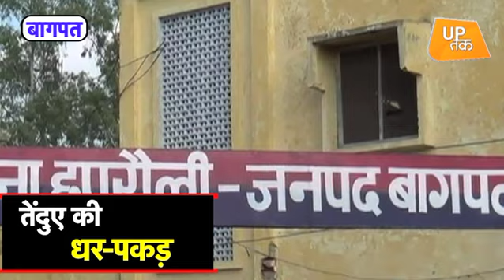देखें कैसे खुद ही जाल में आ फंसा तेंदुआ ! | UP Tak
बागपत में एक तेंदुआ खुद-ब-खुद जाल में आ फंसा... लंबे वक्त से इलाके के लोग इस तेंदुए से परेशान थे... हैरानी की बात ये है कि वन विभाग की ओर से गांव वालों को इस तेंदुए को पकड़ने में कोई मदद नहीं मिली... और जब गांववालों ने तेंदुए को धर-दबोचा तो सूचना देने के 6 घंटे बाद वन विभाग की टीम मौके पर पहुंची...